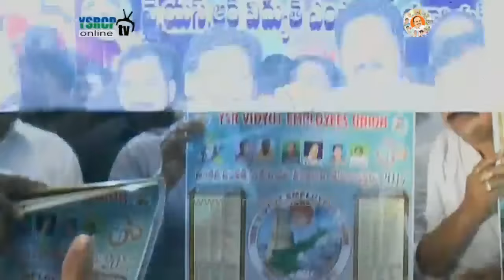YS Jagan assures Justice for YSR Vidhyuth Union Leaders upon coming to Power in West Godavari Tour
YS Jagan assures Justice for YSR Vidhyuth Union Leaders upon coming to Power in West Godavari Tour - 29th Jan 2017